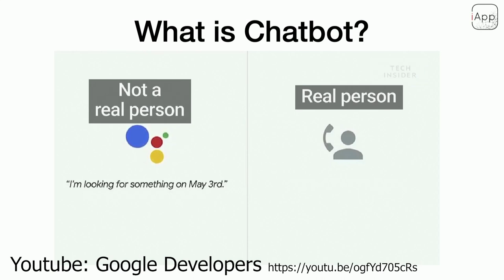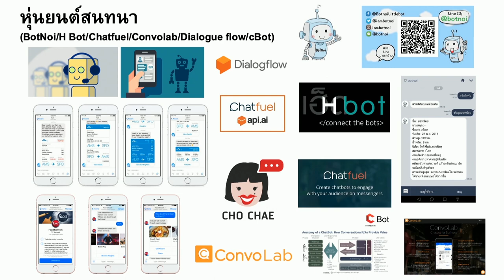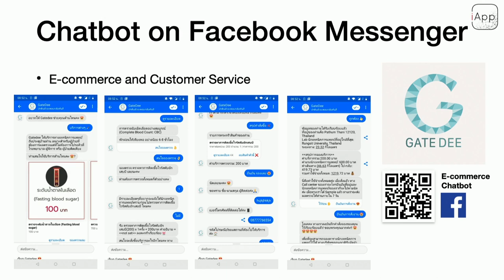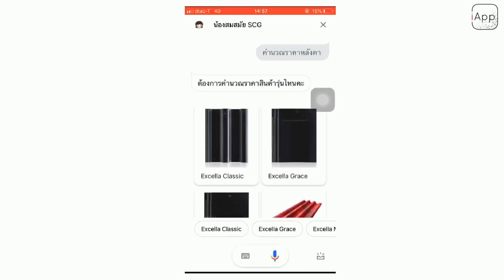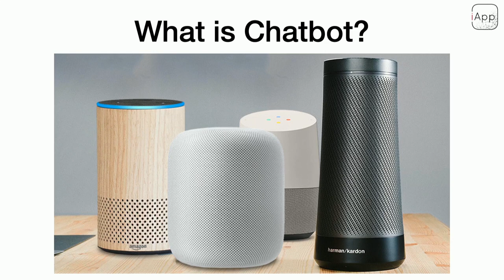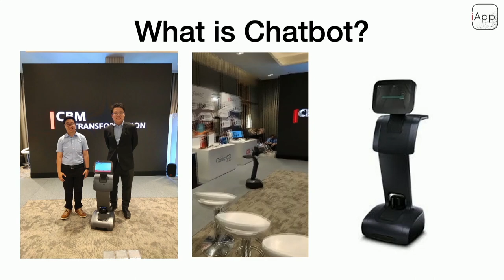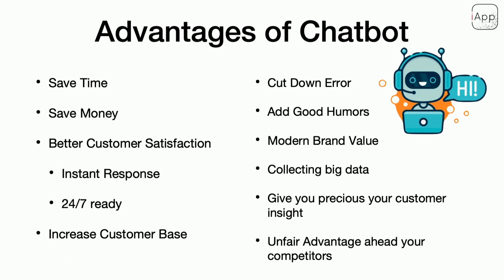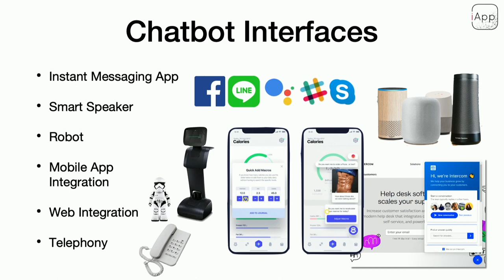หุ่นยนต์สนทนาคืออะไร What is Chatbot? (ตอนที่ 0)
ขั้นตอนการสร้างแชทบอต

ตอนที่ 0 หุ่นยนต์สนทนาคืออะไร
ตอนที่ 1 การเข้าระบบและสร้างชุดคำถาม คำตอบ มาตรฐาน
ตอนที่ 2 การใช้ตัวแปร และ ชื่อเฉพาะ
ตอนที่ 3 การใช้บริยท (Context) เพื่อการสนทนาแบบต่อเนื่อง
ตอนที่ 4 การเขียนโปรแกรมจาวาสคริปต์เพื่อบทสนทนาที่ซับซ้อนขั้น
ตอนที่ 5 การต่อกับโปรแกรมเมสเซนเจอร์ เช่น ไลน์

ซีรีย์ Machine Learning ฉบับเข้าใจง่าย โดย สมาคมปัญญาประดิษฐ์ประเทศไทย (AIAT)

ศ.ดร. ธนารักษ์ ธีระมั่นคง
ดร. กอบกฤตย์ วิริยะยุทธกร